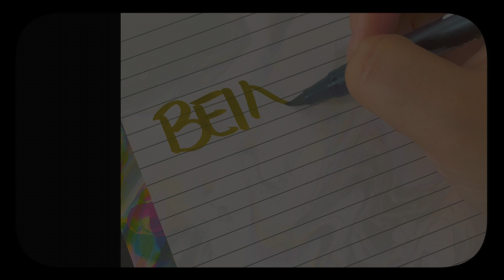Should I Watch That Film?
Catch Marianna's episode of Film Club 'Should I Watch That Film?' looking at our favourite films - you know, the ones we don't like to admit we love, and whether we should still be watching films linked to exploitative or iniquitous behaviours of particular individuals in film.

You can also read Marianna's essay on the topic ➡️